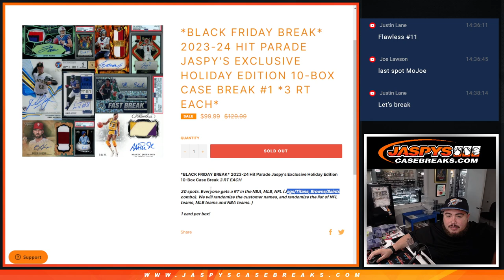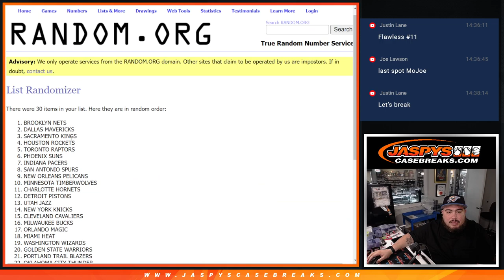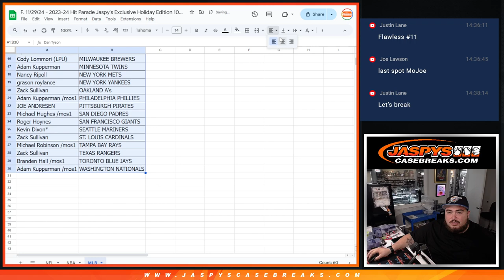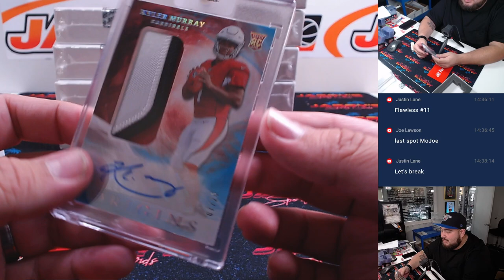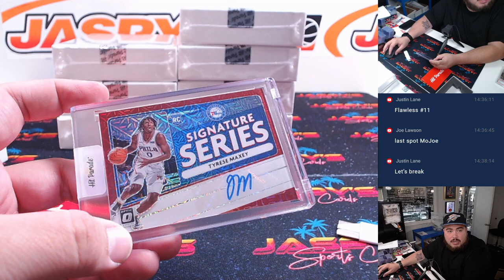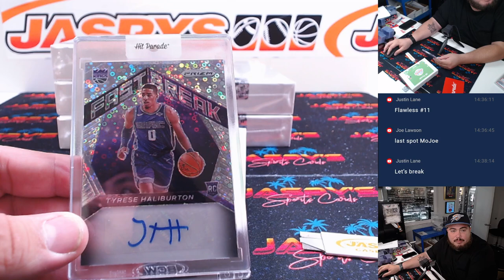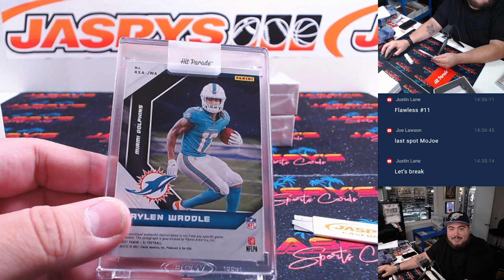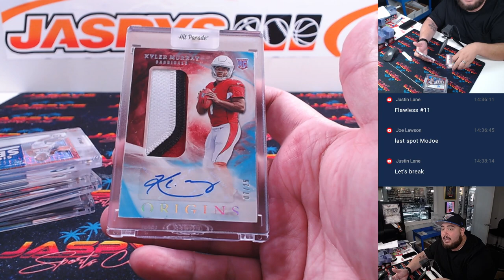F. 11/29/24 - 2023-24 Hit Parade Jaspy's Exclusive Holiday Edition 10-Box Case Break #1 *3 RT EACH*